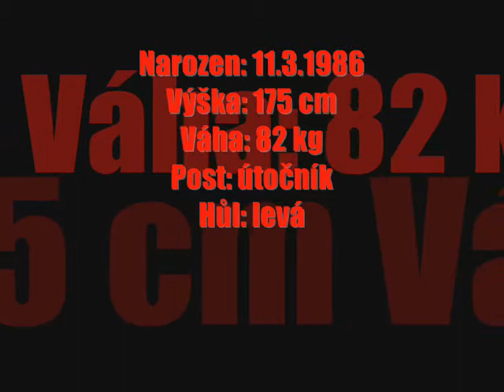Tomáš Mertl by Jordy